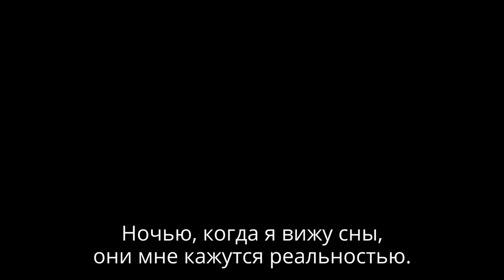Как перестать видеть сны и начать жить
Является ли сном сама реальность? Возможно, поясняет Садхгуру, если вы живете только мыслями и эмоциями. Начните испытывать жизнь, чтобы проснуться.